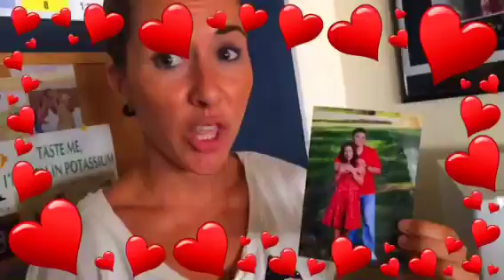West Albany Staff Shake It Off 2014